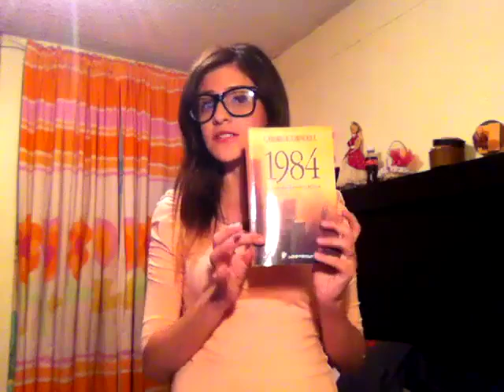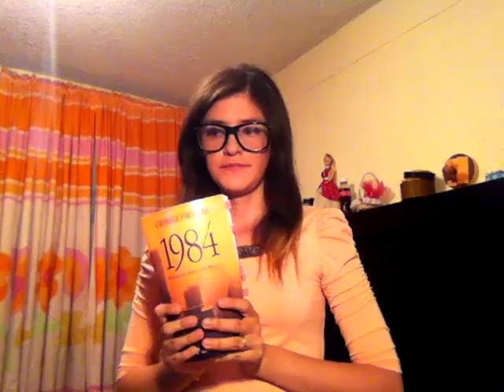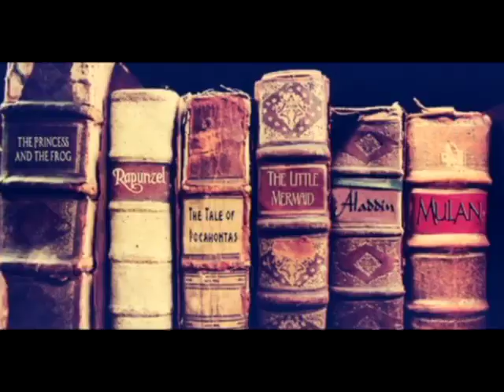Reseña: 1984 de George Orwell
Abajo encontraras más información